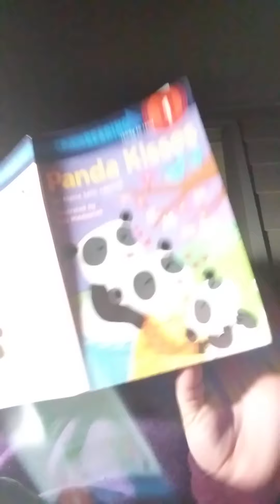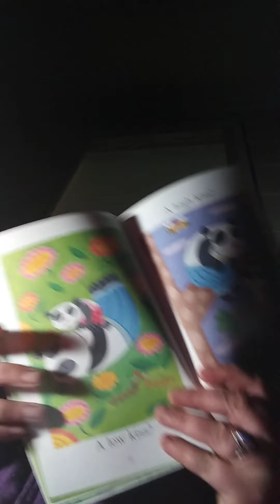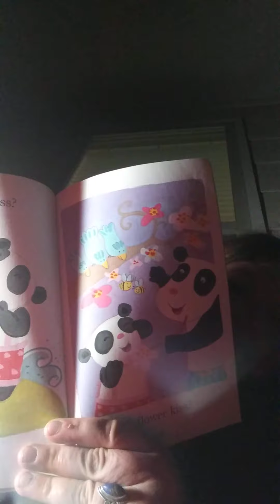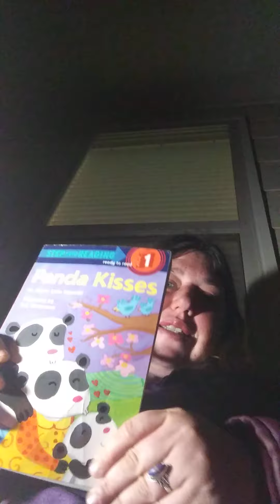reading A children book panda 🐼 kiss